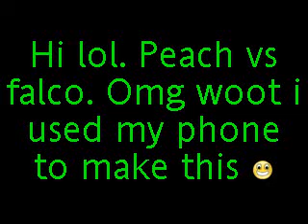Peach Vs Falco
just a little smash bros match.

RM vids up soon.